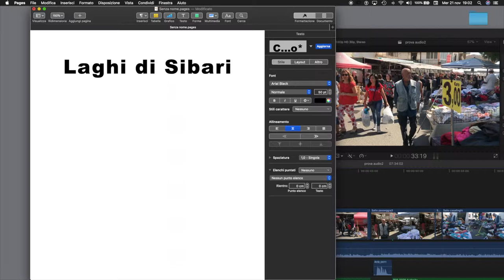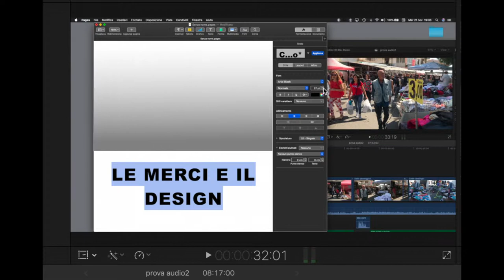il mercato di Trebisacce e Schiavonea -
video di eventi riferibili ai Laghi di Sibari filmati e montati da Luciano Salio.
Luciano salio ha casa e barca ai Laghi di Sibari e i film sono attinenti al compound di terra, al mare e al monte Pollino, sia come gite, sia come pesca, sia come iniziative locali